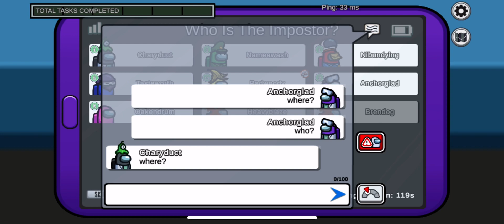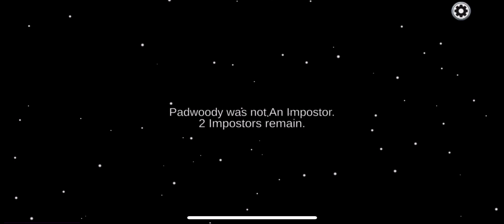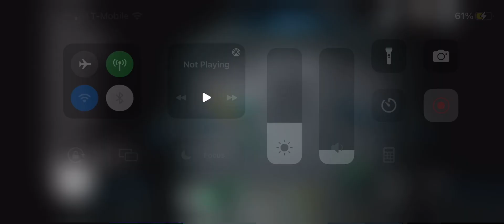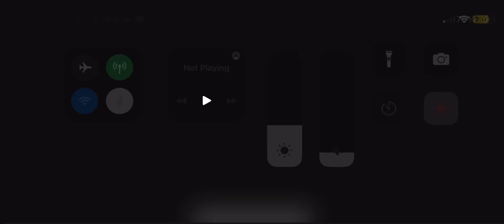Among us part 2